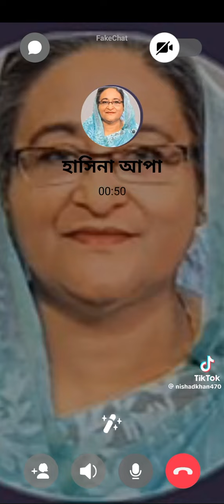7 August 2024